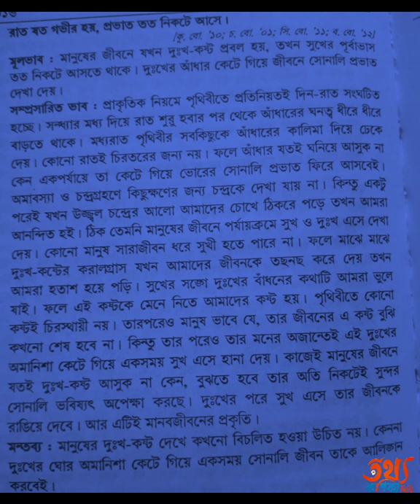রাত যত গভীর হয় প্রভাত তত নিকটে আসে || six to ten Vabshomprosharion || Bangla 2nd paper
রাত যত গভীর হয় প্রভাত তত নিকটে আসে Vabshomprosharion||six to ten ভাব সম্প্রসারণ||Bangla 2nd paper

অন্যান্য সারাংশের লিংক

অন্যান্য ভাব সম্প্রসারণ এর লিংক